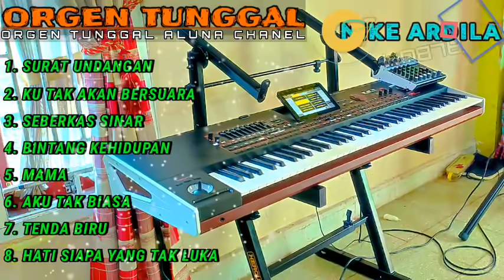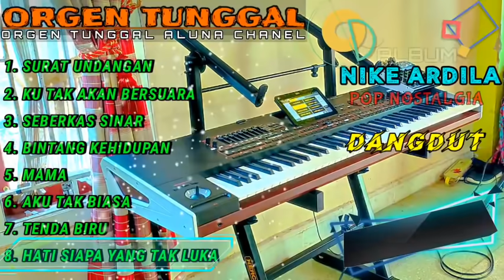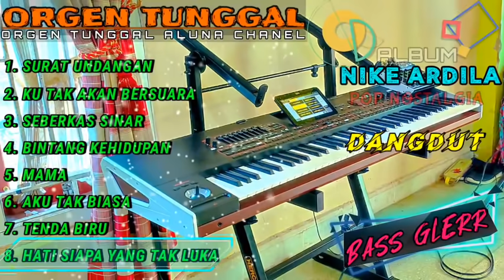TERBARU ORGEN TUNGGAL 2022 POP DANGDUT ALBUM NIKE ARDILA POPPY MERCURY DESY RATNASARI FULLBASS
TERBARU ORGEN TUNGGAL 2022 POP DANGDUT ALBUM NIKE ARDILA POPPY MERCURY DESY RATNASARI POP NOSTALGIA TEMBANG KENANGAN FULLBASS

orgen tunggal
tembang kenangan
nike ardila
full bass